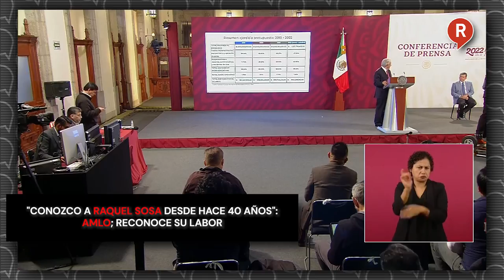"Conozco a Raquel Sosa desde hace 40 años": AMLO; reconoce su labor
VIDEO El Presidente López Obrador dió a conocer su longeba amistad con RaquelSosa y su gran legado en la educación además de señalar que fue una de las mejores alumnas en la Facultad de Ciencias Políticas y Sociales en la UNAM ¡Nada que ver con OttoGranados! 👇👇👇